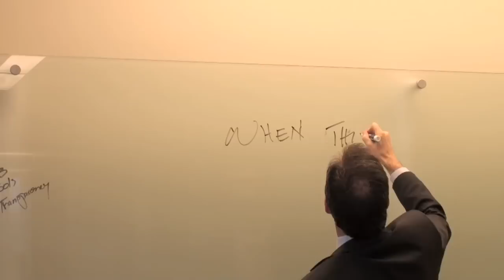Jeff Brady - Crisis Communications - What you should do when things go wrong?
- Why you should use the same media platforms YOUR customers are using...in good times and bad!